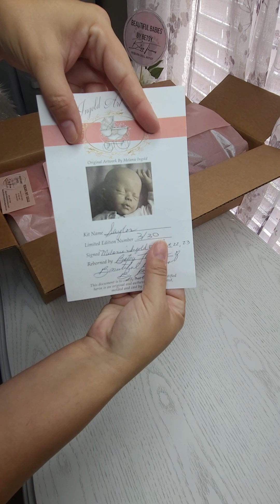Saylor's Homegoing!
This sweet, partial silicone baby boy has found his mommy and is ready to make his journey to his new home 💙

CONGRATULATIONS LISA J.